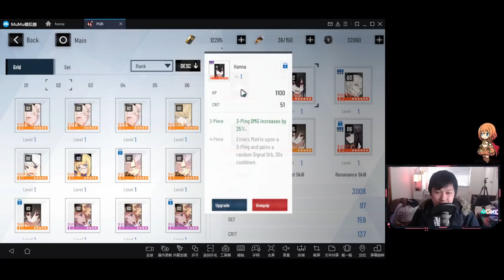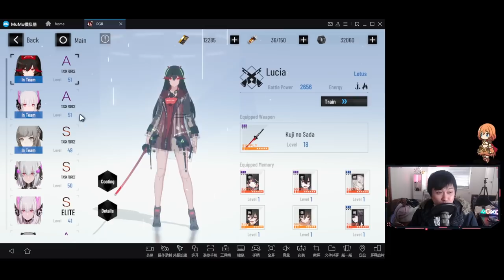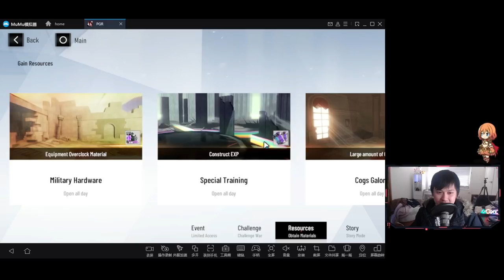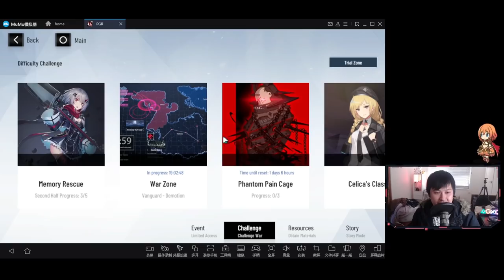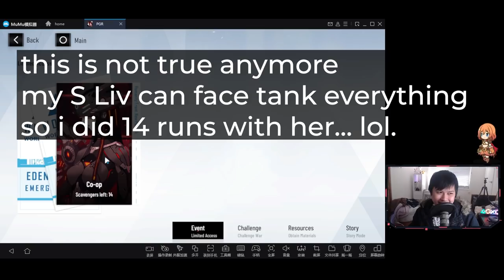[Punishing: Gray Raven] 10 Day Progress Review (Best Decisions, Biggest Regrets, Key Learnings)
Hiya,

So the game has been out for about 10 days now, and I'm starting to move into maintenance mode. I wanted to take a look back into all of the different investments that I've made since launch, and reflect on them. Needless to say, there were many regrets. So today, I'm going through a bunch of these regrets, though to be honest, there were a lot of things I thought I did right!

Just for reference, I will be playing Punishing: Gray Raven on the APAC server, on MuMu CN Emulator, Nougat 64-bit.

Lace.
✨ About Me
✨ Links
• None today :)
✨ Socials (need to copy and paste links)